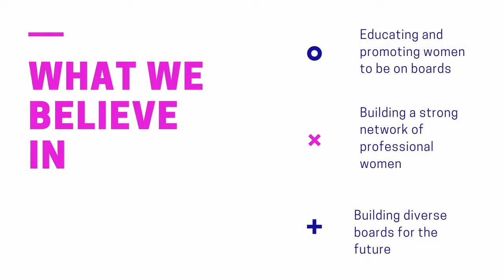Rita Kavashe - WOBN Ambassadors Mentorship Program _ Session 2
Rita Kavashe is a WOBN Brand Ambassador and the Chairman of BAT Kenya  and recognized as Top 25 Most Influential Chair of Boards Impacting Business 2022, on Business Monthly East African Edition.
Moderator: Rose Sang, CEO, Global Learning Solutions